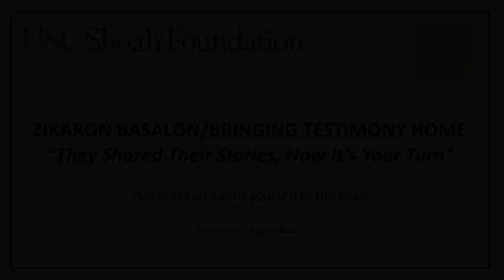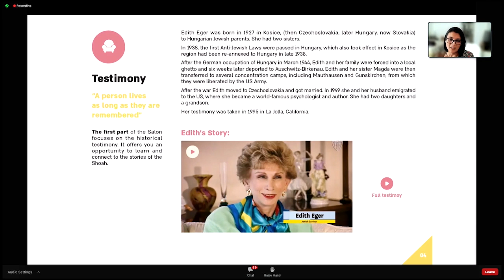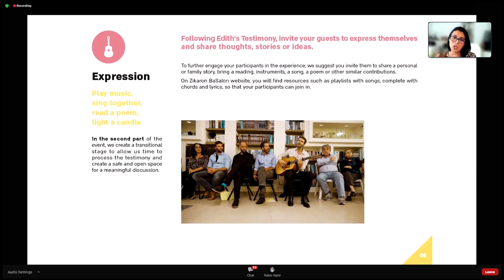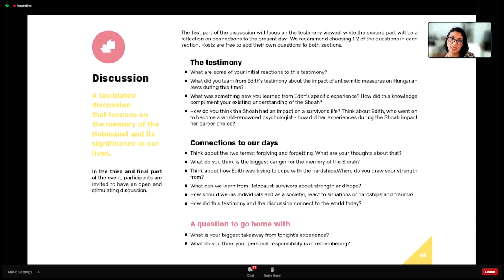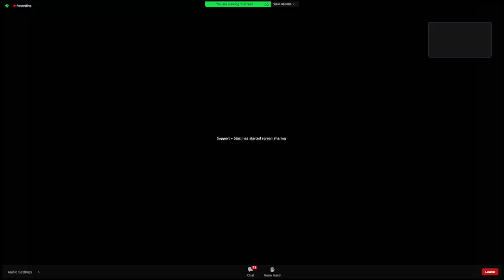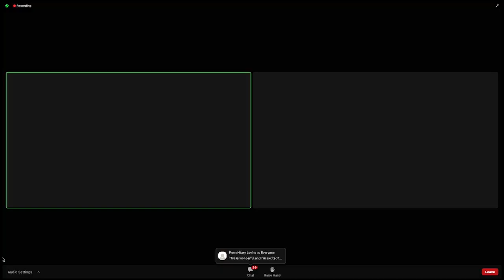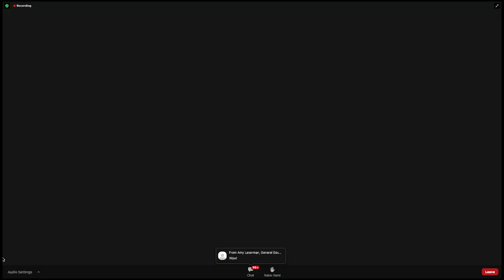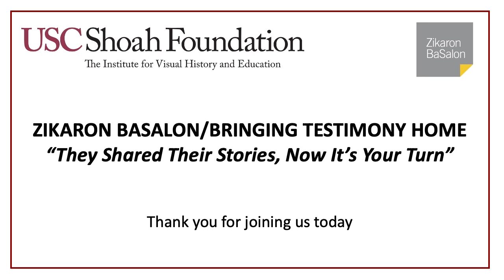Zikaron BaSalon: Bringing Testimony Home | USC Shoah Foundation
They shared their stories. Now it's your turn. Watch the launch event for "Zikaron BaSalon: Bringing Testimony Home" to learn how to share these powerful testimonies with friends and family in your own home.